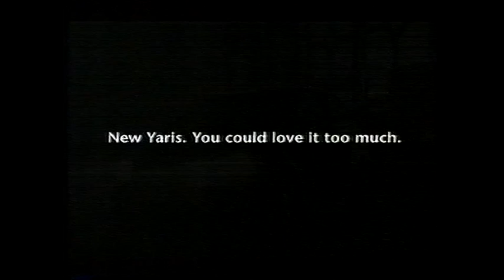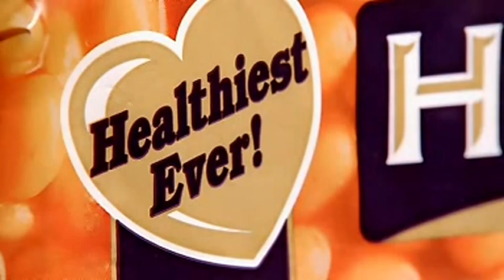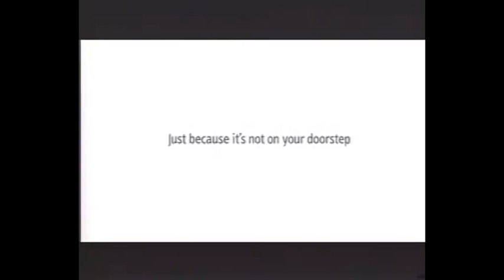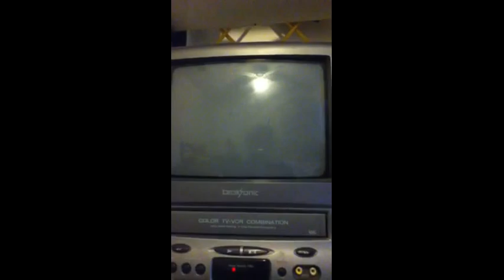(User) Watch Commercial Beak But (Good User) Put The 1993 Of Highlander VHS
Use It For People Of You Hate